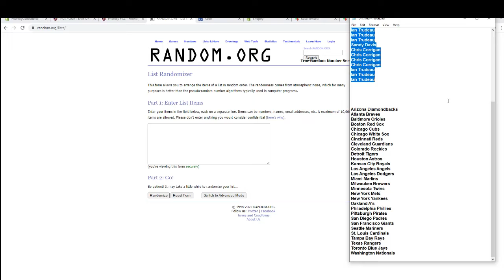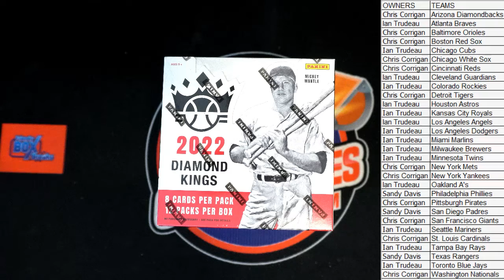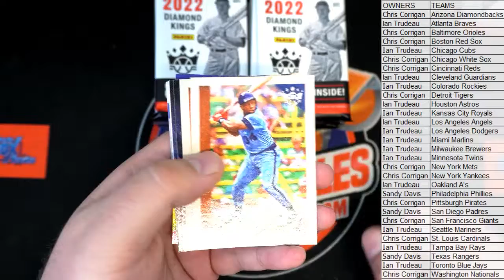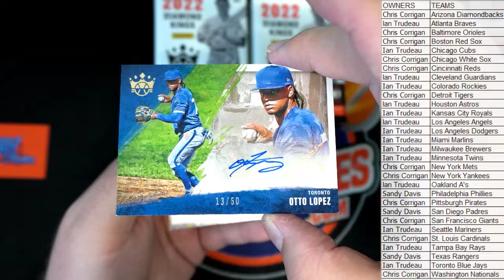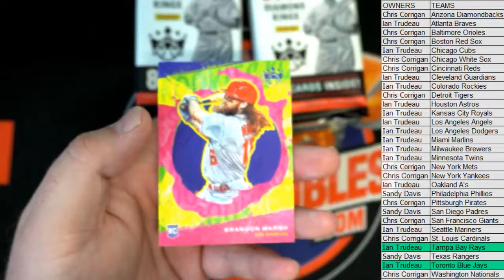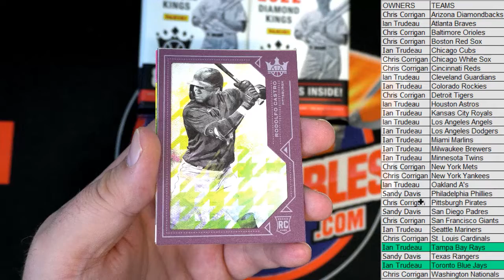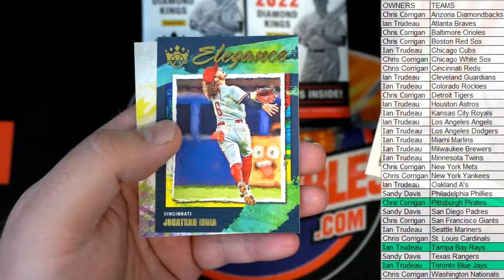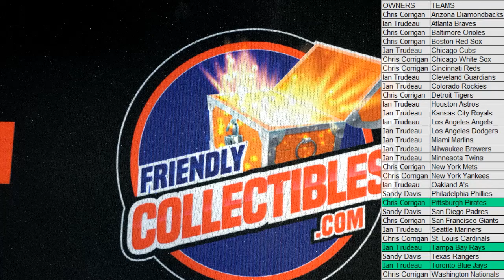2022 Panini Donruss Diamond Kings Baseball ID 22DKBB3T204